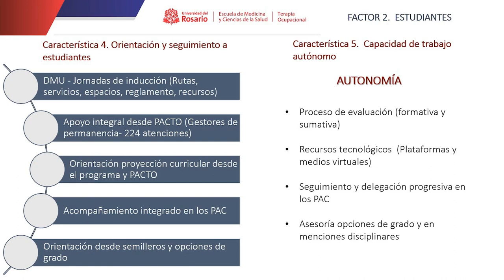Factor 2: ESTUDIANTES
Para el programa de Terapia Ocupacional, los estudiantes representan los fines a través de los cuales se concreta el proyecto educativo del programa, en articulación directa con los propósitos misionales de la universidad, en términos de la formación integral, las oportunidades de orientación, apoyo y seguimiento durante su proceso formativo y el significado que representa el trabajo autónomo en la cualificación progresiva de su trayectoria.

El alcance de este factor fue analizado y documentado en el marco de los ejes “Diáspora Ocupacional, cartografía de un currículo emergente de Terapia Ocupacional”, “De las capacidades a las transformaciones, impactos de la formación de terapeutas ocupacionales Rosaristas en entornos regionales, nacionales e internacionales” y “Formación integral y pertinencia del programa de Terapia Ocupacional, desde la perspectiva de los y las agentes involucrados (as)” de su modelo de autoevaluación.